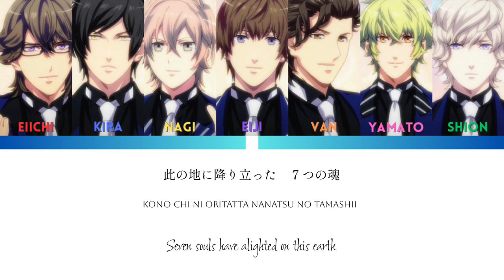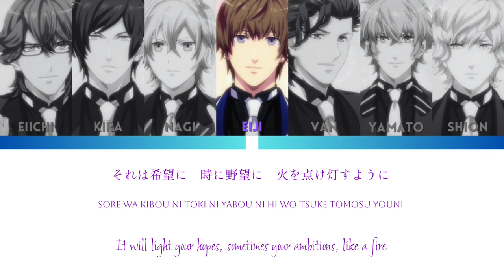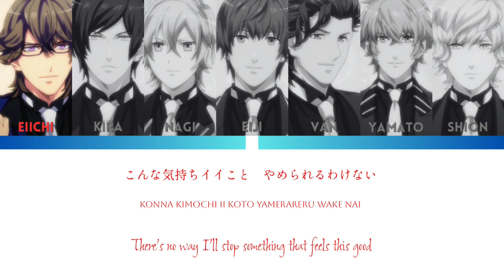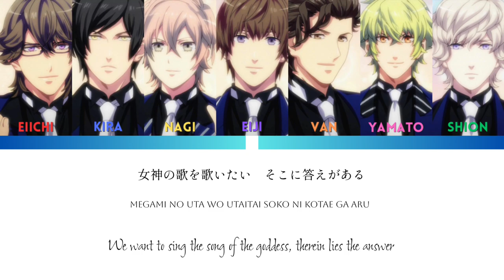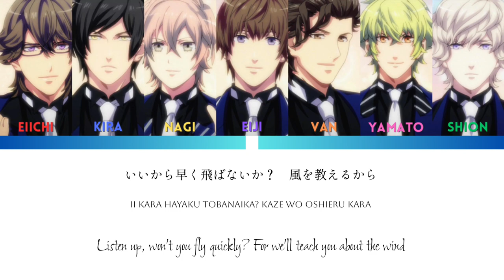[UTAPRI] HE★VENS - GIRA×2★SEVEN (Kan/Rom/Eng Full Color-Coded Lyrics)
——CREDITS——

Singers:
• Eiichi Otori (鳳瑛一) || CV: Hikaru Midorikawa (緑川光)
• Kira Sumeragi (皇綺羅) || CV: Ono Daisuke (小野大輔)
• Nagi Mikado (帝ナギ) || CV: Yonaga Tsubasa (代永翼)
• Eiji Otori (鳳瑛二) || CV: Uchida Yuma (内田雄馬)
• Van Kiryuin (桐生院ヴァン) || CV: Takahashi Hidenori (高橋英則)
• Yamato Hyuga (日向大和) || CV: Ryōhei Kimura (良平木村)
• Shion Amakusa (天草シオン) || CV: Daiki Yamashita (山下大輝)

——DESCRIPTION——
This song is a BOP. I couldn't resist not translating it. I mean, aren't all reverse harem anime songs like that anyway? Did you ever listen to Dance with Devils? Or Sengoku Night Blood? Or Libra of Nil Admirari? Or Magic-Kyun! Renaissance? Or Meiji Tokyo Renka? Such bangers all around, blessings to my ears 😭